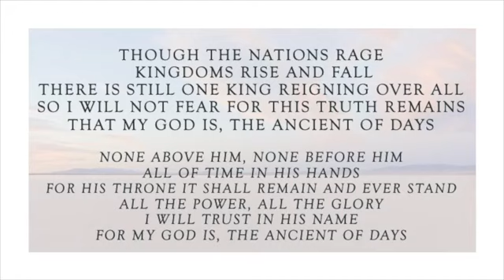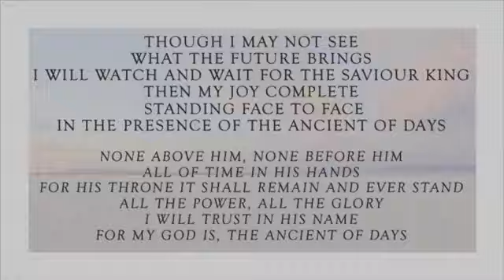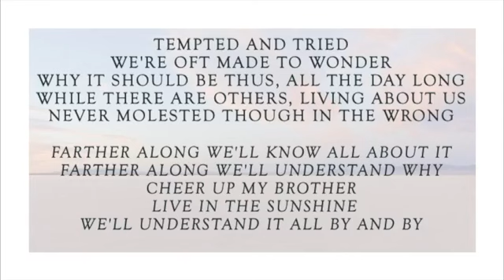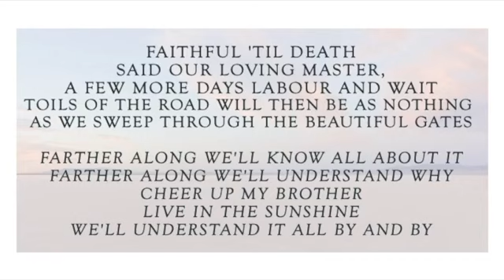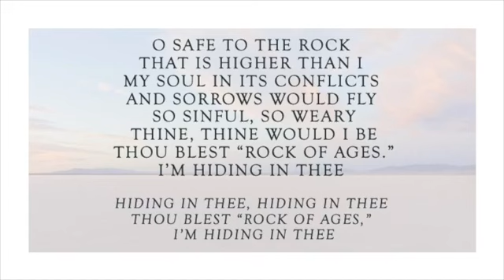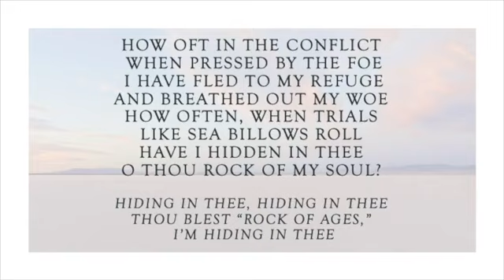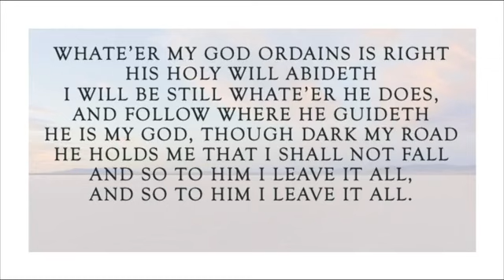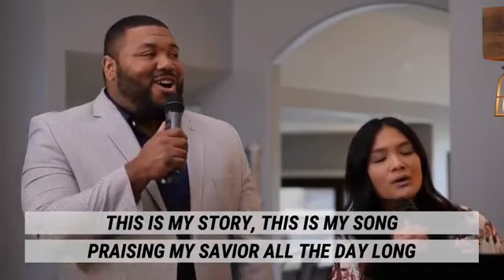Grange Baptist Church Morning Service 2021-03-28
Pastor Jonny Ormerod speaking from Job 11 on the Battle of Supposition